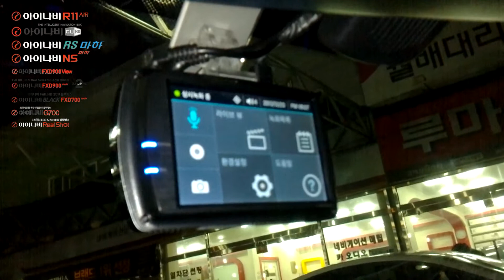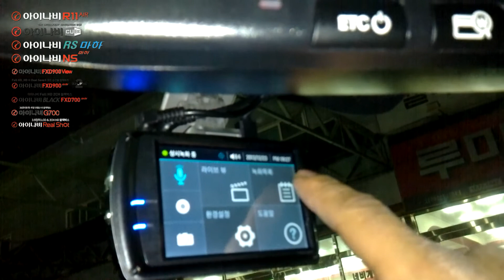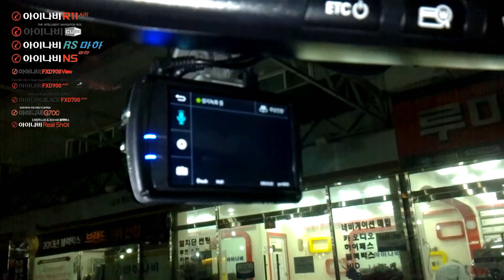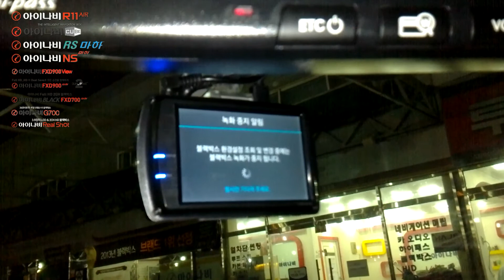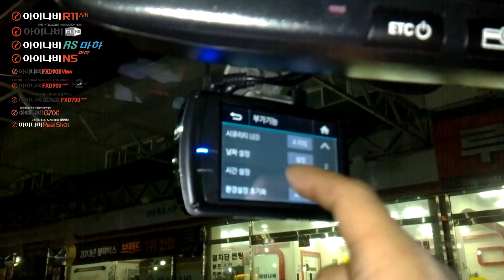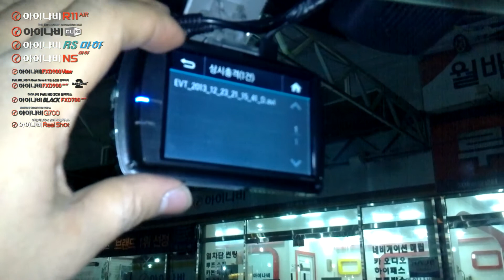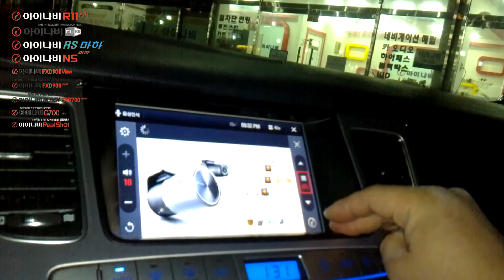아이나비FXD900 View 작동영상 - 2014년 1월 7일 출시 예정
아이나비 FXD900 View 제품이 곧 출시 예정입니다.

본 동영상은
아이나비FXD900 View 제품의 장착 후 작동 영상 및
기본 메뉴등에 대한 내용입니다.

본 제품은
아이나비 FXD900 마하제품과 같이
듀얼세이브 기능을 지원하고 있으며
전방 Full HD
후방 HD 제품입니다.

기존의 FXD900 마하 제품과는 달리
GPS 안테나는 별도의 외장GPS 안테나를 장착해야 하며
안테나는 별매품입니다.

아이나비FXD900 View 제품은 3.5인치  LCD창을 통해서
터치조작이 가능한 제품이며,
빠른 반응속도와 선명한 화면으로
더욱 사용하기 편해진 제품입니다.